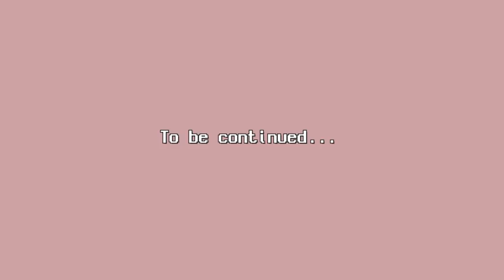HOLO Ep.1 ｜ w/ Epik High, MRSHLL & Chancellor (ENG)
◆ Official LeeHi